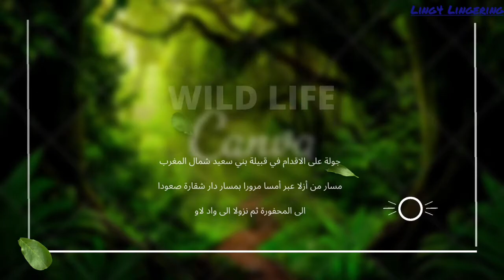جولة في بني سعيد شمال المغرب2022 ...It was a fun tour#جولة#الطبيعة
قبيلة بني سعيد – Bani Said tribe من قبائل جبالة، تتواجد على الساحل المتوسطي للإقليم تطوان ، تتشكل من ثلاث جماعات و هي جماعة واد لاو ؛ جماعة  بني سعيد و جماعة زاوية سيدي قاسم ، حيث تمتد على مساحة 340 كيلومتر مربع بتعداد سكاني يقارب 30 ألف نسمة .

تحد قبيلة بني سعيد ببني حسان غربا و بني حزمر شمالا و بلاد غمارة جنوبا ، و تعتبر بلدة وادلاو عاصمة القبيلة و أكبر مراكزها ، حيث تتواجد على مصب نهر لاو الذي ينبع من جبال بني حسان و غمارة و الأخماس .
تشتهر قبيلة بني سعيد بسواحلها الصخرية النظيفة مثل : تامرابط ؛ تامرنوت ؛ أوشتام ، كما تعرف المنطقة بصناعة الفخار و بعض المنتوجات الفلاحية و تتميز أيضا القبيلة بتواجد آخر مستعمرات أشجار الكستناء بالمغرب